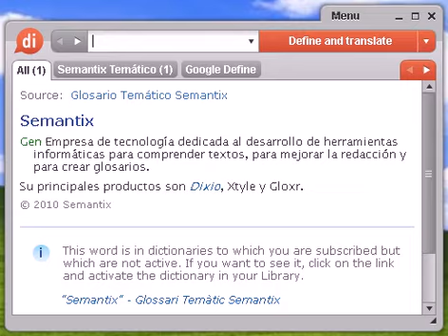Definición de reencontrar